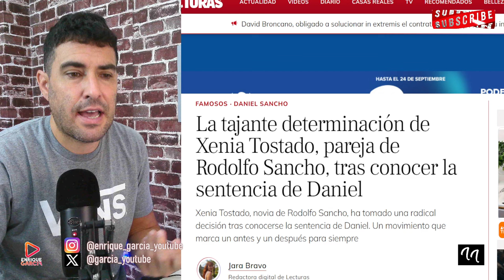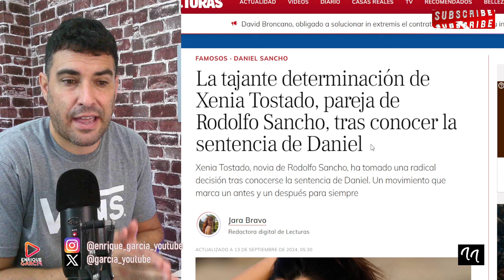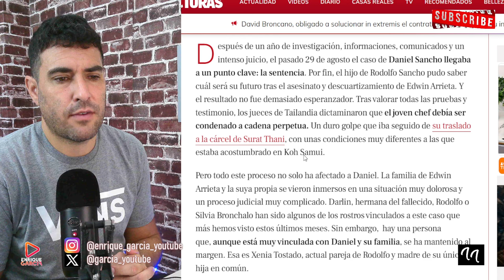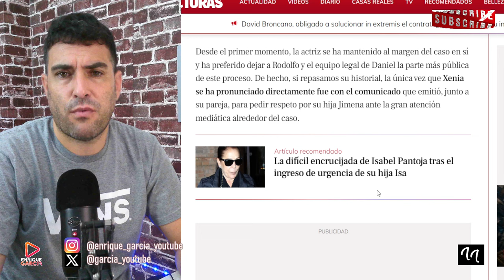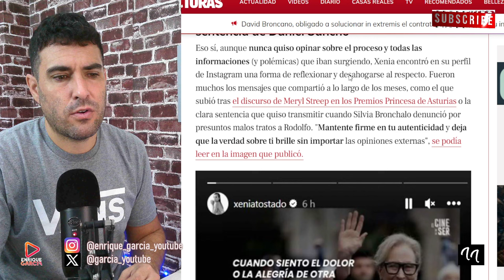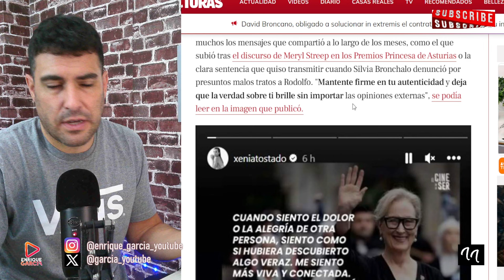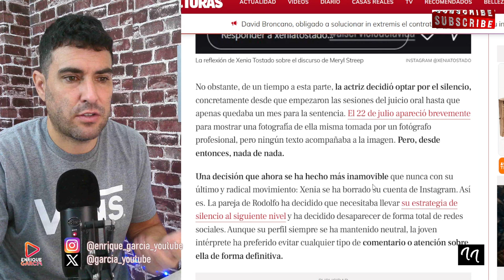XENIA TOSTADO EMITE COMUNICADO SOBRE RODOLFO SANCHO Y DANIEL Y LUEGO DESAPARECE